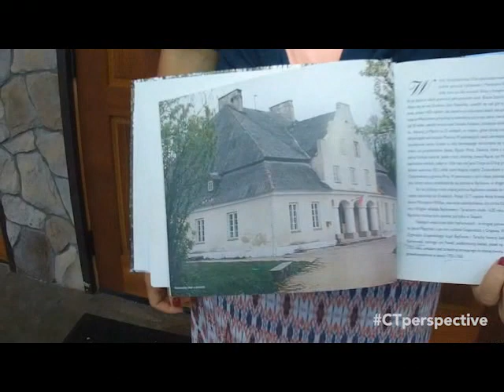Baltic on CT Perspective TV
237 New Britain Road in Berlin